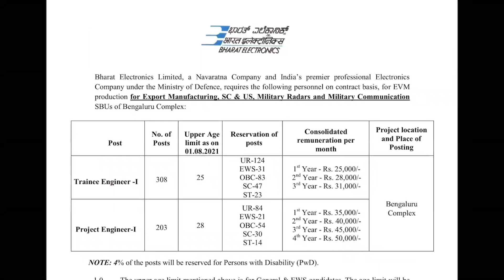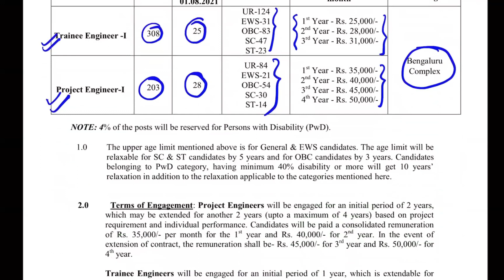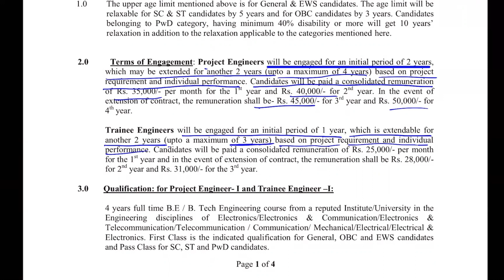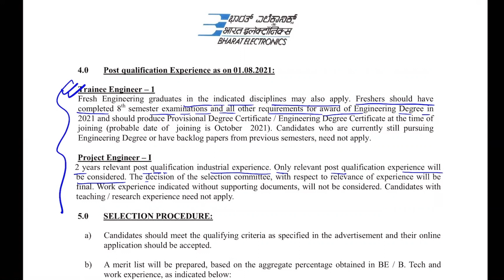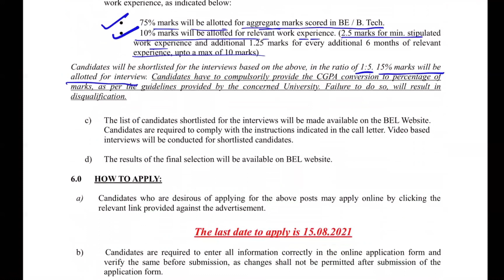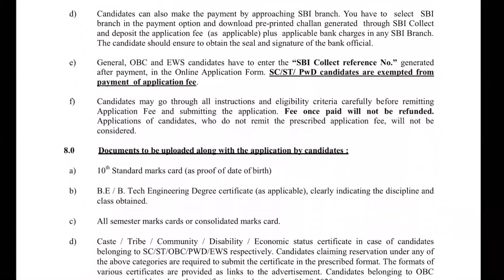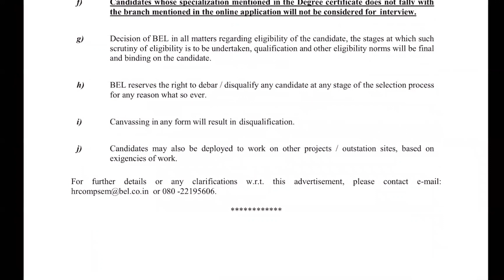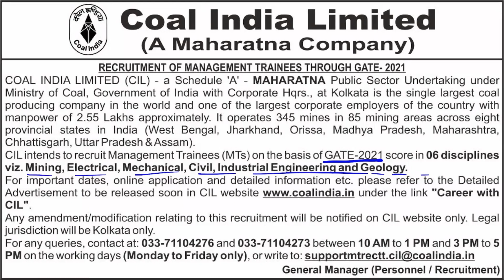BEL Recruitment 2021 I CIL Recruitment 2021 I Trainee Engineer I Only Interview I Latest Job Update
For career guidance and any query plz join our telegram channel by clicking on the

For detailed Notification about Bharat Electronics Limited (BEL), Recruitment of Trainee and Project Engineer, click on the link given

Bharat Electronics Limited, a Navaratna Company and India’s premier professional Electronics Company under the Ministry of Defence, requires the following personnel on contract basis, for EVM production for Export Manufacturing, SC & US, Military Radars and Military Communication
SBUs of Bengaluru Complex:

Eligible Branch: Electronics/Electronics & Communication/Electronics &
Telecommunication/Telecommunication / Communication/ Mechanical/Electrical/Electrical & Electronics.

For detailed Notification about Coal India Limited (CIL), Recruitment of Management Trainee (MT), click on the link given

Branch Eligible in CIL : Mining, Electrical, Mechanical, Civil, Industrial Engineering, and Geology

State Government Job Through GATE-2021
With GATE vacancy.
With GATE vacancy for B Tech/ Engineers.

This is a permanent government job.